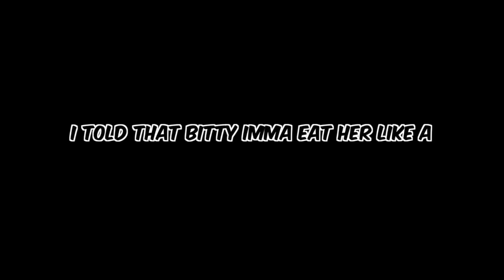looney tunes ahh beat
this beat is looney